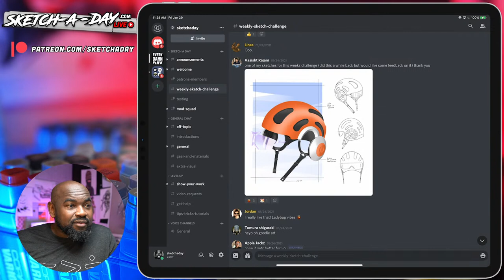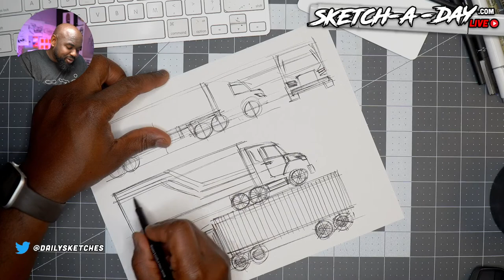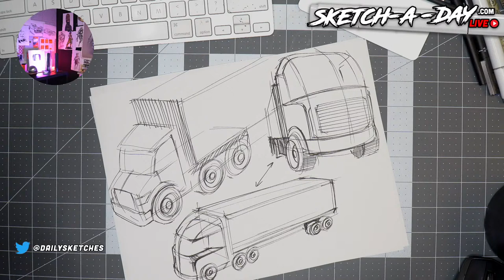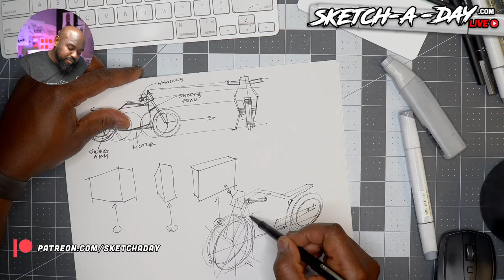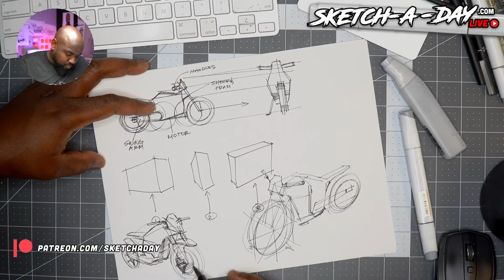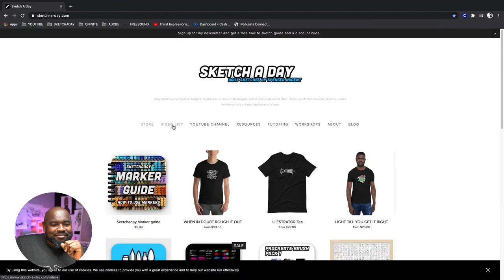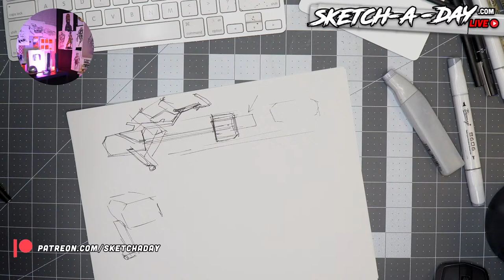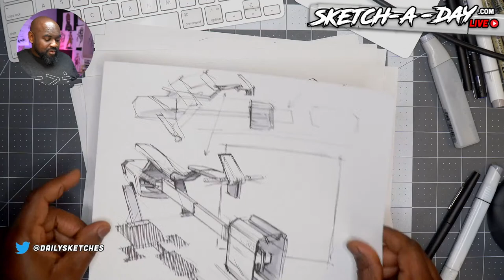How to draw a semi truck and other things - sketchaday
Fan Friday! Chatting and Drawing